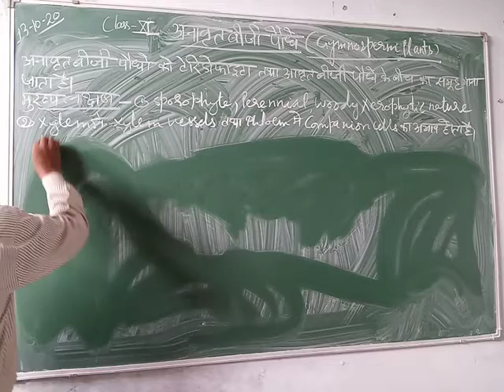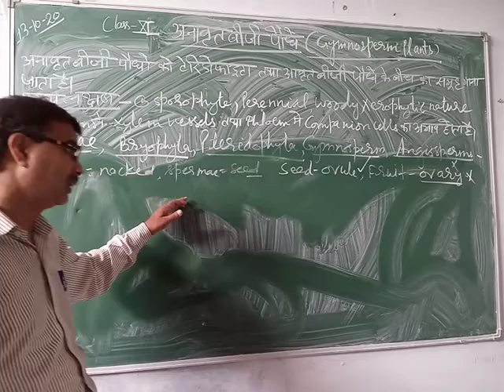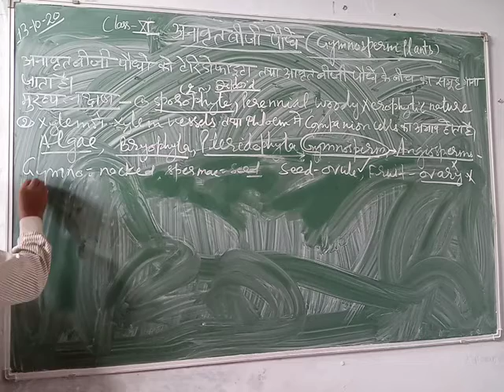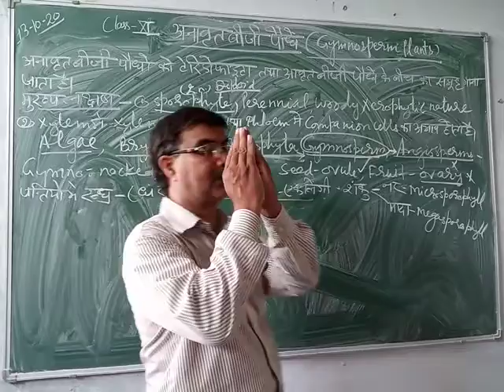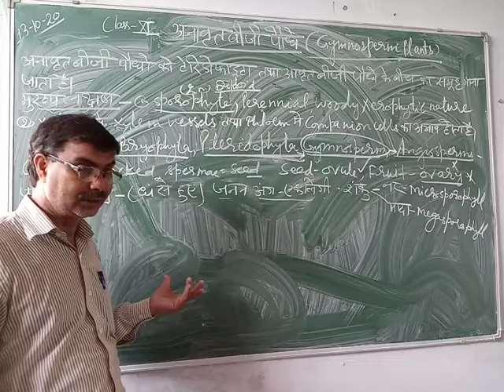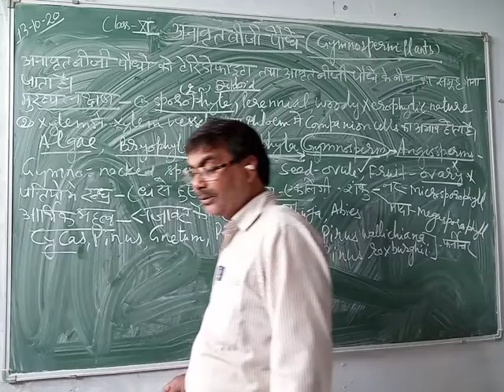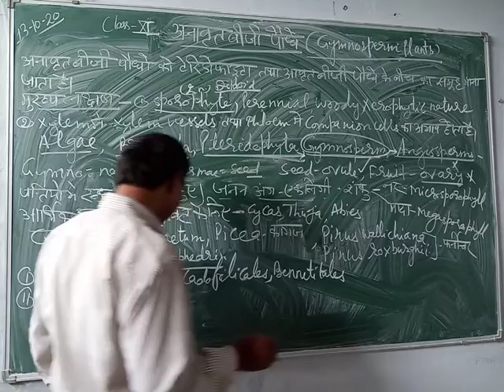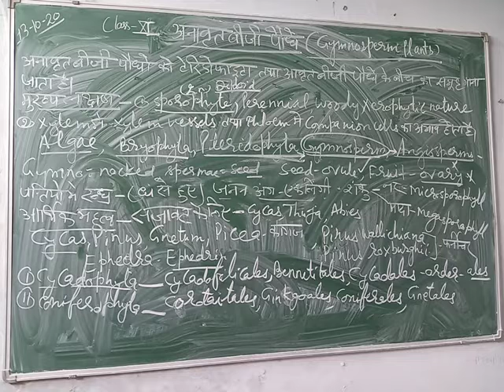Class-11 Biology अनावृतबीजी पौधे By Arun Srivastava